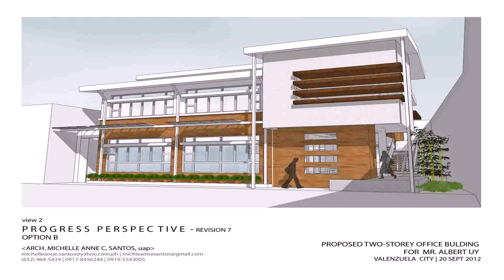2 Storey House Designs And Floor Plans In Philippines - Gif Maker DaddyGif.com (see description)